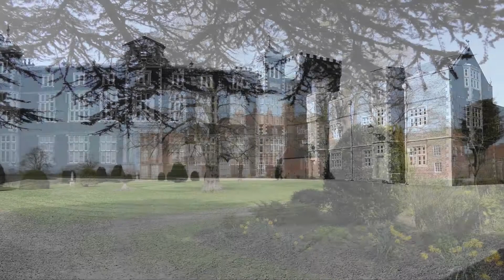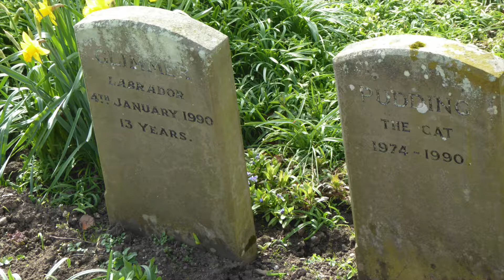Burton Constable Hall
Burton Constable Hall in late March 2017. The Hall was not open to the public but the grounds were. Recorded using a Panasonic DMC-FZ1000 and edited with iMovie. Music by AKM